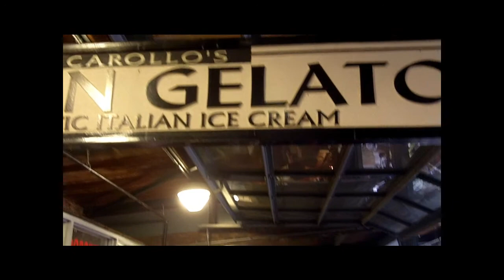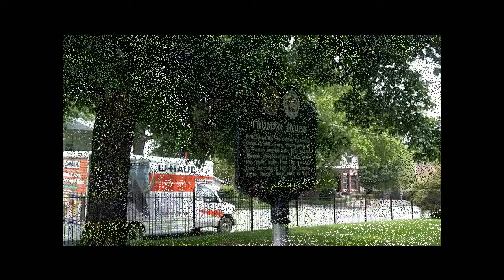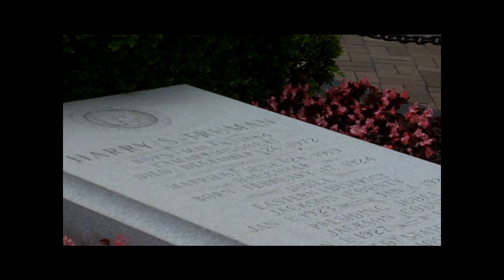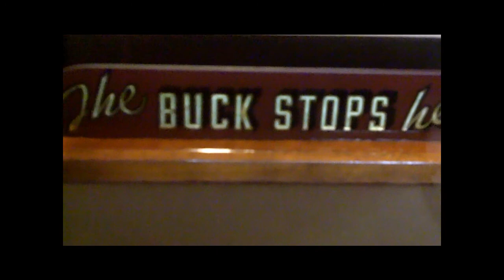The World on Wheels: Midwest Baseball Tour - Leg 3, Kansas City, Missouri - Part 1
Leg 3 of our Midwest Baseball Tour.  A wheelchair accessible trip to Kansas City, Missouri for baseball adventures.  From May, 2010.